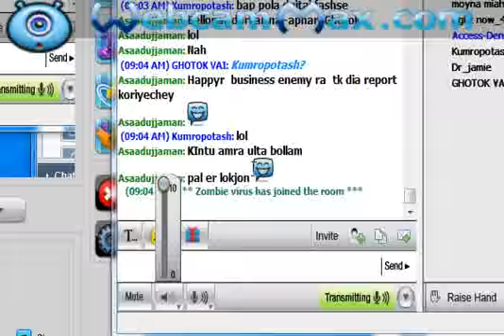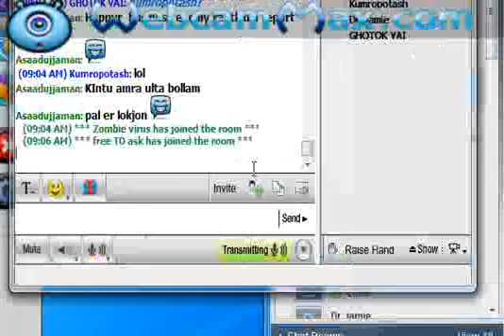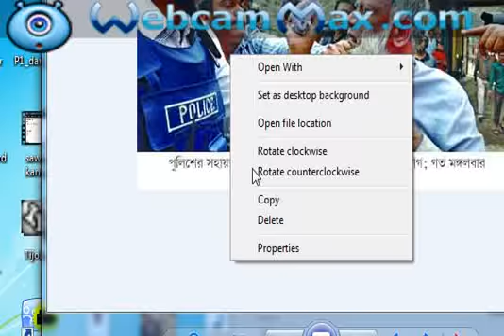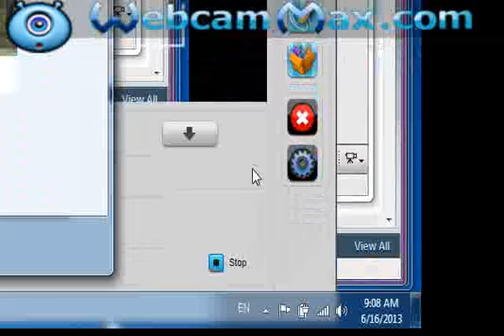BangladeshPaltalk Sorry snf hurry Live at Happy home